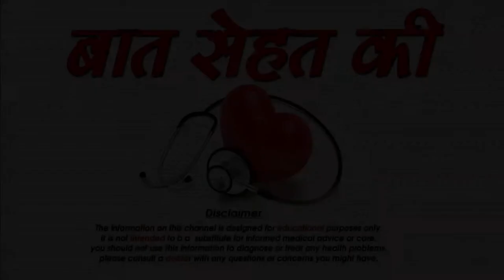बच्चें को गाय का दूध पिलाना सही है या नहीं-is it safe to give cow's milk to baby-SM News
बच्चें को गाय का दूध पिलाना सही है या नहीं